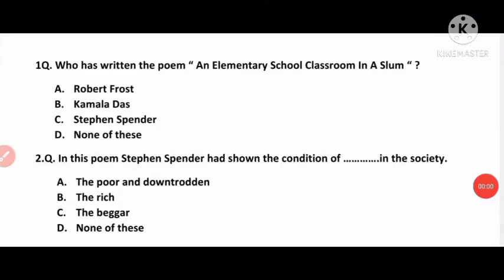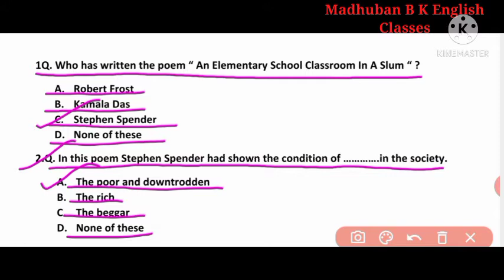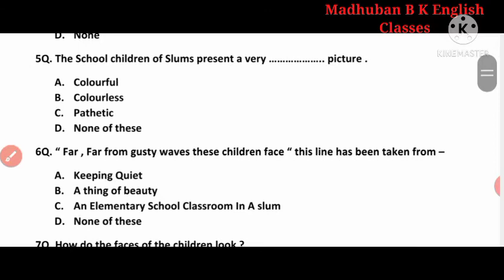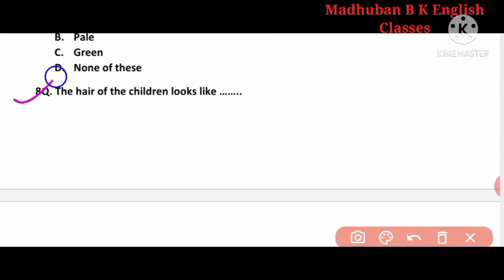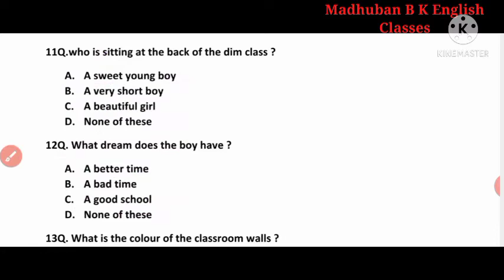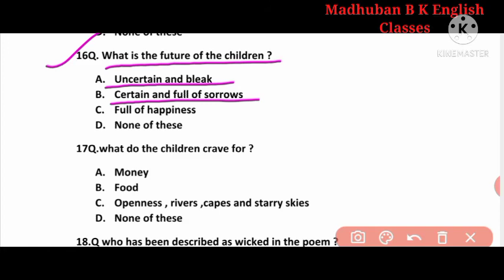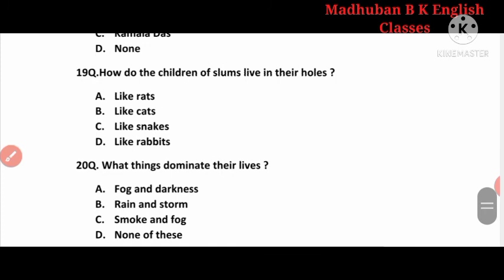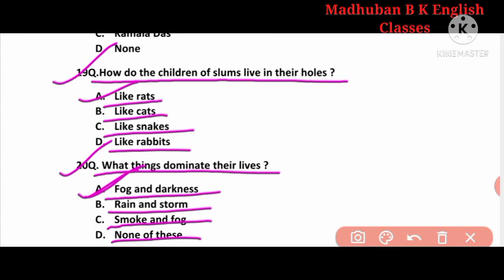An Elementary School Classroom In A Slum || 20 Most Important || MCQs || Class 12th